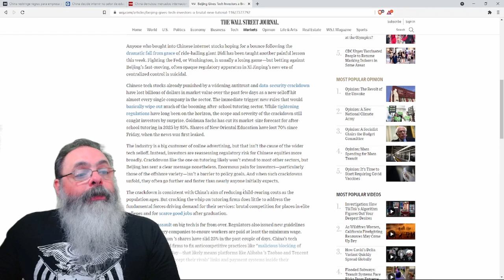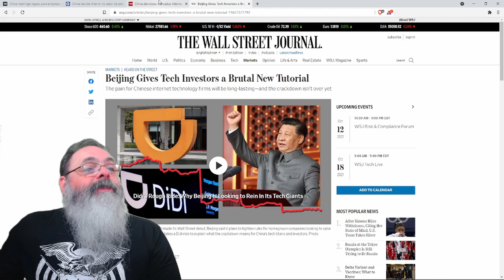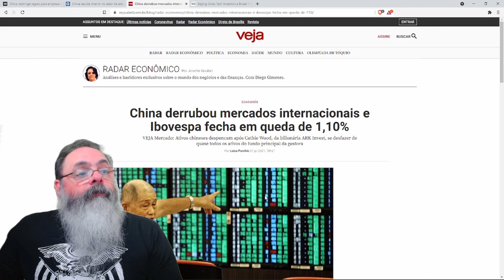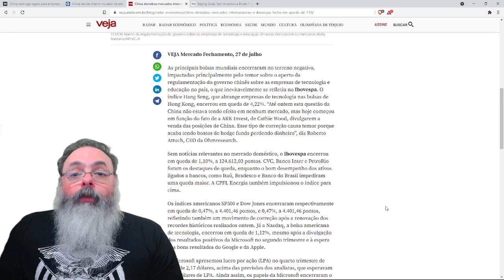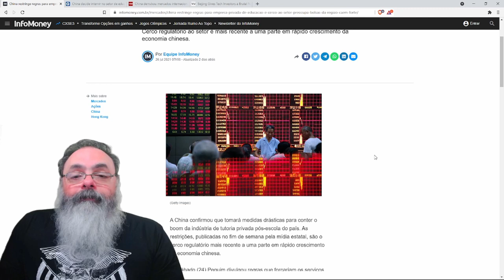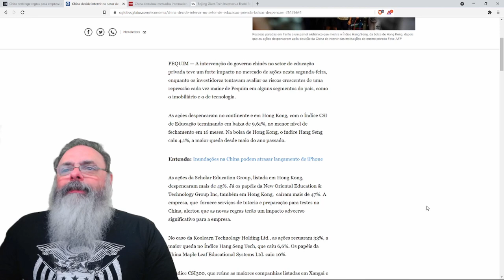Ações despencam na china após proibição de empresas na educação. Estourou a bolha?